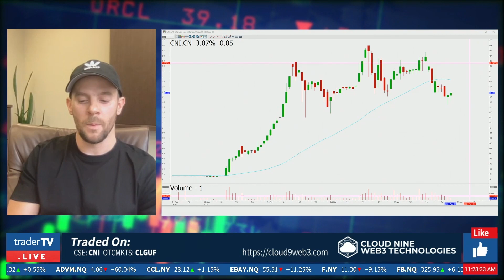Cloud Nine WEB3 Technologies, Sefton Fincham, President & CEO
TraderTV Live sat down with Sefton Fincham, President & CEO of Cloud Nine WEB3 Technologies. Cloud Nine Web3 Technologies is a technology company focused on incorporating emerging technologies into its current platforms leveraging Web 3.0. Cloud Nine’s mission is to fuel innovation, utilizing web 3.0 enables a future where decentralized users and machines are able to interact with data, value and other counterparties via a substrate of peer-to-peer networks without the need for third parties! Watch our Live Trading show, Monday to Friday from 8:30 am to 11:30am!

The Information presented during the interview is a snapshot and may provide only positive information about the Profiled Issuer.  TraderTV.Live has not been retained to exercise content control over what representations the Profiled Issuer’s representative chooses to make regarding the Profiled Issuer.

No representation is made as to the liquidity of the securities of the Profiled Issuer.  If the Profiled Issuer’s securities are illiquid, new viewer interest in the Information – even if the Information has already been disclosed on EDGAR – may itself result in increased buyer demand for the securities, thereby increasing their price.

TraderTV.Live is not responsible for any errors or omissions in the Information or for any viewer’s use of the Information.

VIEWERS ARE ENCOURAGED TO CONDUCT THEIR OWN RESEARCH INTO THE PROFILED ISSUER AND, IF INTERESTED IN TRADING ITS SECURITIES, TO OBTAIN ADVICE FROM A QUALIFIED BROKER OR INVESTMENT ADVISOR.